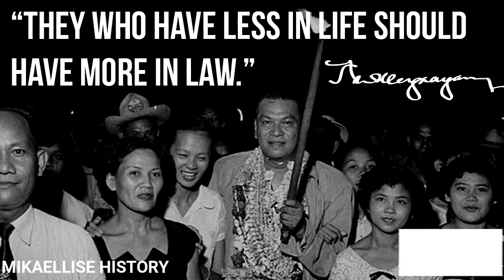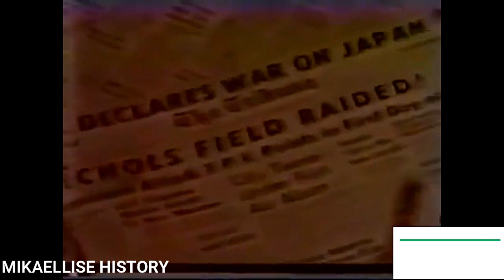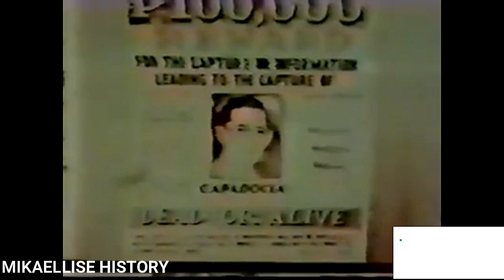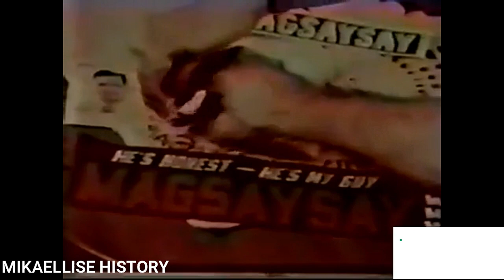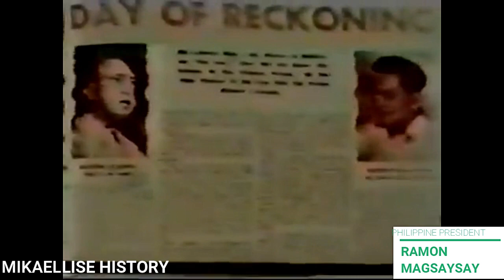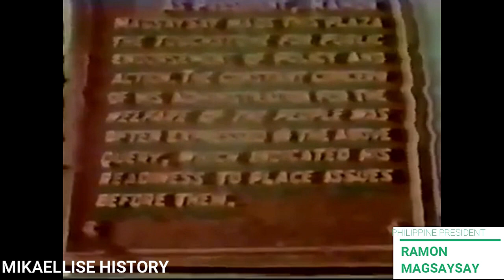RAMON MAGSAYSAY - VIDEO AND SPEECH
Ramon Magsaysay, (born Aug. 31, 1907, Iba, Phil.—died March 17, 1957, near Cebu), president of the Philippines (1953–57), best known for successfully defeating the communist-led Hukbalahap (Huk) movement.

The son of an artisan, Magsaysay was a schoolteacher in the provincial town of Iba on the island of Luzon. Though most Philippine political leaders were of Spanish descent, Magsaysay was of Malay stock, like most of the common people. Working his way through José Rizal College near Manila, he obtained a commercial degree in 1933 and became general manager of a Manila transportation company. After serving as a guerrilla leader on Luzon during World War II, he was appointed military governor of his home province, Zambales, when the United States recaptured the Philippines. He served two terms (1946–50) as a Liberal Party congressman for Zambales, his first experience in politics.

President Elpidio Quirino appointed Magsaysay secretary of defense to deal with the threat of the Huks, whose leader, Luis Taruc, in February 1950 established a People’s Liberation Army and called for the overthrow of the government. Magsaysay then carried out until 1953 one of the most successful antiguerrilla campaigns in modern history. Realizing that the Huks could not survive without popular support, he strove to win the trust of the peasants by offering land and tools to those who came over to the government side and by insisting that army units treat the people with respect. Reforming the army, he dismissed corrupt and incompetent officers and emphasized mobility and flexibility in combat operations against the guerrillas. By 1953 the Huks were no longer a serious threat, but Magsaysay’s radical measures had made many enemies for him within the government, compelling him to resign on February 28, when he charged the Quirino administration with corruption and incompetence.

Although Magsaysay was a Liberal, the Nacionalista Party successfully backed him for the presidency against Quirino in the 1953 elections, winning the support of Carlos P. Romulo, who had organized a third party. Magsaysay promised reform in every segment of Philippine life, but he was frustrated in his efforts by a conservative congress that represented the interests of the wealthy. Despite initial support of Congress in July 1955, Magsaysay was unable to pass effective land-reform legislation; government indifference to the plight of the peasants then undid most of his good work in gaining the support of the people against the Huks. Nevertheless, he remained extremely popular and had a well-deserved reputation for incorruptibility.

In foreign policy, Magsaysay remained a close friend and supporter of the United States and a vocal spokesman against communism during the Cold War. He made the Philippines a member of the Southeast Asia Treaty Organization, which was established in Manila on Sept. 8, 1954. Before the expiration of his term as president, Magsaysay was killed in an airplane crash; he was succeeded by the vice president, Carlos P. Garcia.